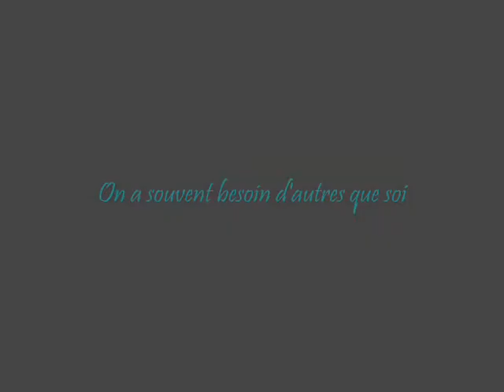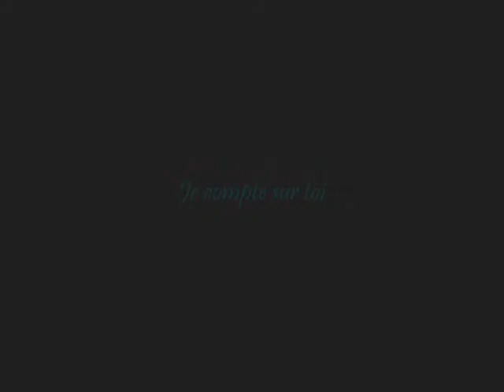on a souvent besoin d'autres que soi.wmv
Reprise de l'animation Esma Psyché, sur une chanson écrite par Pierrine Perrard, d'après une idée originale desélèves de 6°6 du collège Valcourt de Toul.
Musique et mise en images Pierrine Perrard.
Arrangements Pierrine Perrard